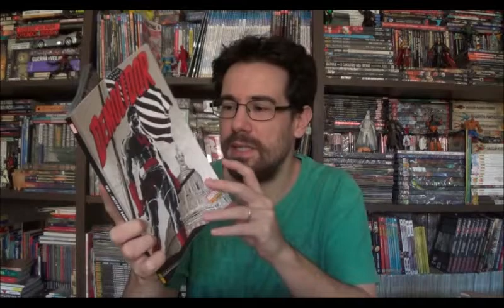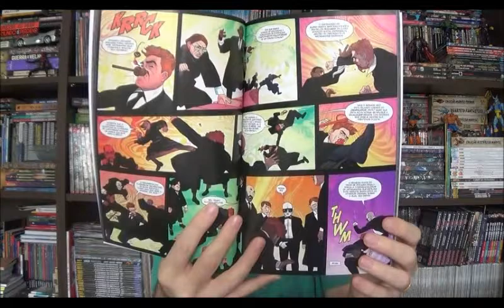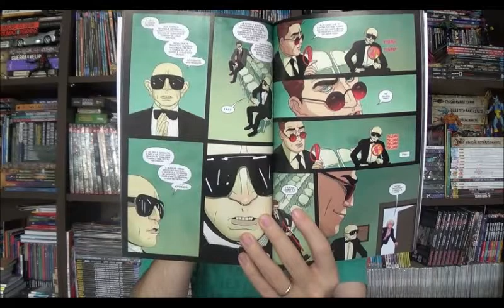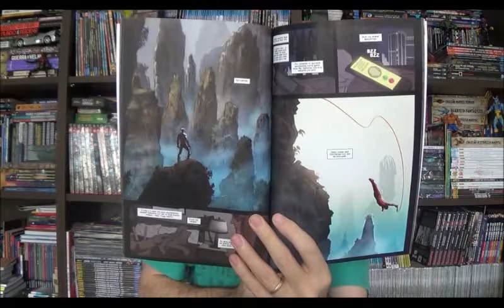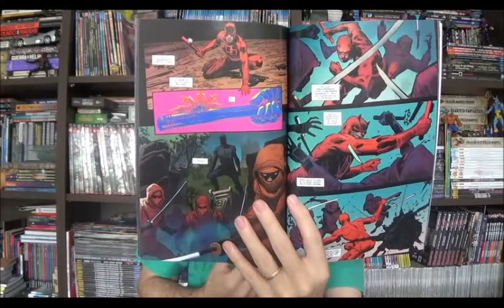Chapéu do Presto Especial - Demolidor 16: Supremo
Bem-vindos a mais um Chapéu do Presto especial, no episódio de hoje vou falar sobre o décimo sexto encadernado do Demolidor do Charles Soule que reúne as edições 21 a 28 e contém dois arcos antes da renumeração que leva a série para a edição 595. .
⚠ Link para compras na Amazon

Campinas - SP
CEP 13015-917